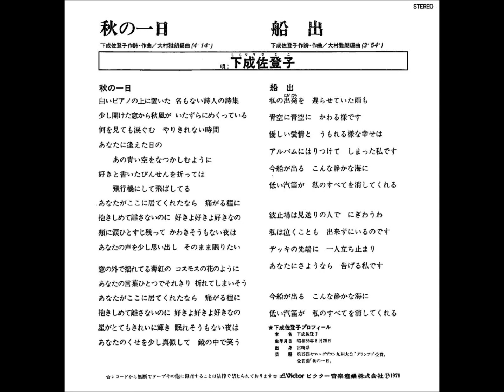秋の一日 下成佐登子 ギター弾き語り cover